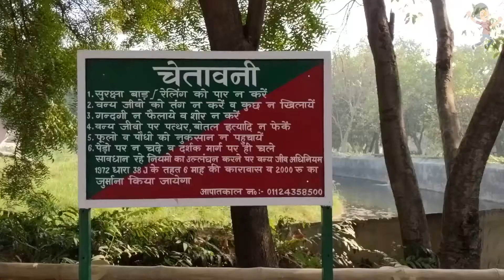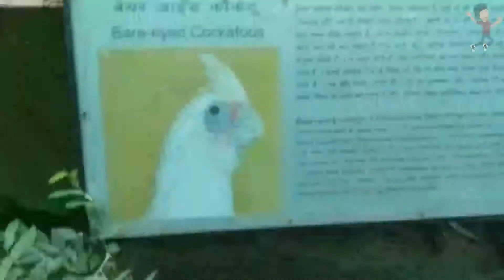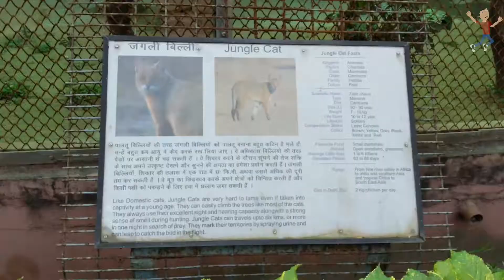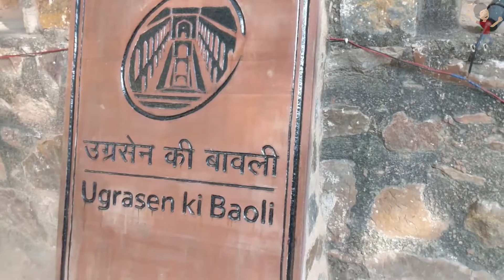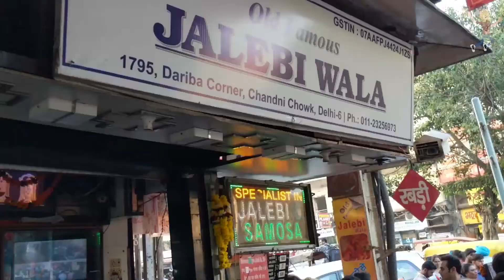DELHI MERI JAAN | CHANDNI CHOWK KI FAMOUS JALEBI ,DELHI ZOO , UGRASEN KI BAOLI AND INDIA GATE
Welcome to my birth Place...